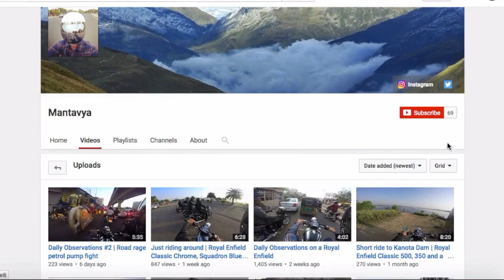Vintage & Classic Car Rally Jaipur 2017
19th Vintage & Classic Car Rally, Jaipur